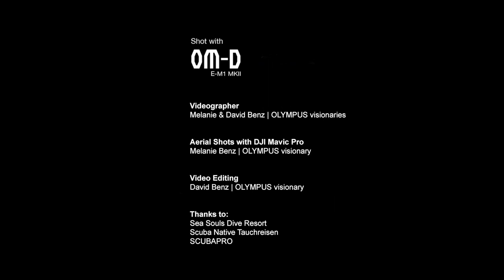Bangka’s colourful Underwater World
Olympus Visionaries Melanie and David Benz tested the Olympus gear on their trip to Bangka, Indonesia, discovering the beauty of Indonesia as well as its fascinating underwater world.